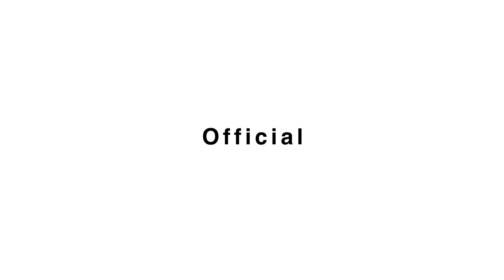Mufti Qavi Bombshell statement to Mubasher Lucman Official ...!!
Mufti abdul Qavi take new oath that he will not do that again, see exclusive remarks.